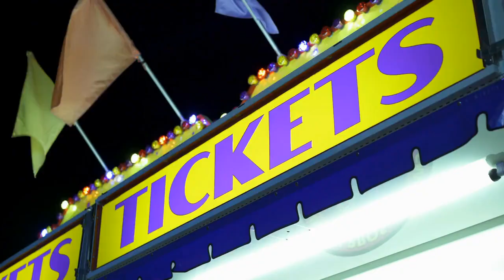best places in italy to visit for a week -Best Places To Visit - Travel Deals@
At Tripsandguides, we believe in the power of travel — and in helping you make the most of every trip. We can help you make the right choice when you shop for hotels, restaurants, and attractions. You'll also find low airfares, free travel guides, worldwide vacation rental listings, popular forums with advice about virtually every destination, and more.